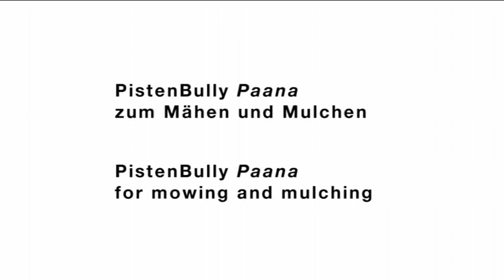PistenBully Paana | GreenTech | mowing and mulching